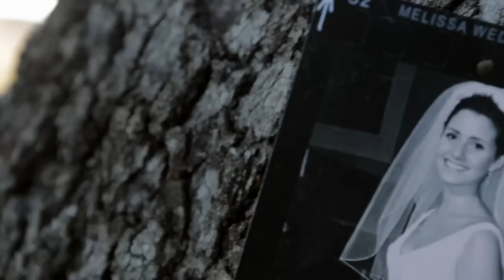Hope For Hurting Hearts- Trailer | NickV Ministries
Everyone has to deal with crises in life, including Christians. And sometimes, the reality of life can seem unbearable. But we can rest in the knowledge that God loves us, He weeps in our times of pain, and He can be glorified through suffering. Narrated by Dr. James Dobson, Hope for Hurting Hearts tells the stories of how Greg and Cathe Laurie, Jeremy Camp, Nick Vujicic, and their families dealt with times of trial. Each of these individuals has stood at a "spiritual crossroads" marked by challenging and painful circumstances, and each has chosen the road of trusting, following, and glorifying God.

You will be encouraged by these intimate accounts, which give a glimpse into God's perspective on suffering, and declare that there truly is Hope for Hurting Hearts.

AVAILABLE FALL 2013

Transcript:

(MUSIC) Mountains high, valleys low. These are the things that make us grow. But all I want to know is if He can hear me. All I want to know is if You're still listening, God.
It was that day I felt robbed.
When I heard the news that our son had died...
I can say that I've been in a place where I felt hopeless.
I read about the blind man seeing and the deaf hearing.
I felt that someone had just taken a big eraser to the chalkboard of my dreams and just erased everything.
I felt like I could literally die.
I'm not supposed to be visiting the grave that my wife is in, you know.
Does He love me? Does He hear me? When I was searching for Him, He didn't answer me so I felt alone.
(MUSIC) And give me the faith I want to believe.
I think instead of asking the question "why", we should be asking the question "to whom shall I turn?" You need to turn to God. He is the hope you are looking for.
(MUSIC) I said I believe.
I found myself being almost gathered up into the heavenlies with the Lord.
I was just raising my hands and I never, to this day, felt the presence of God so thick.
(MUSIC) So why don't you shine? Come on, shine. Come on shine on me.
I hit bottom and God was there.
He healed me from the greatest disability of all − death.
If I don't understand and I can't see it and it's dark, kind of, I still believe.
(MUSIC) I know, I know you will shine.
Every promise that He ever spoke to me, everything I'd ever read in the Scriptures was real.
And God was there and faith kicked in.
(MUSIC) You give me the faith I know to believe, believe.
The hardship you're going through right now, the crisis you may be facing, you need to know one thing. If you're a believer in Jesus Christ, God is in control.
(MUSIC) Seasons change but I change, too. Dark spring and summer, and I fall back to you.